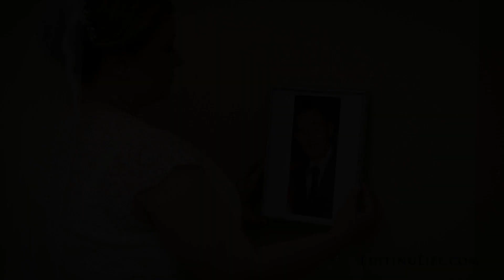Sheraton Baltimore North Sneak Peek: Crissy & Jason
Filmed by Julia Buerhaus.  Music: “Shoreline” by Caleb Etheridge. Licensed through Soundstripe.